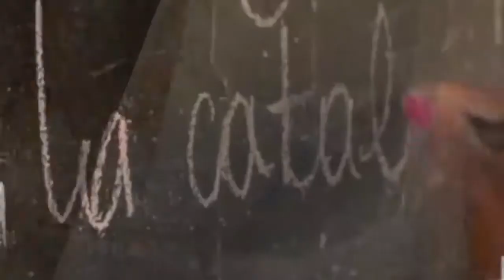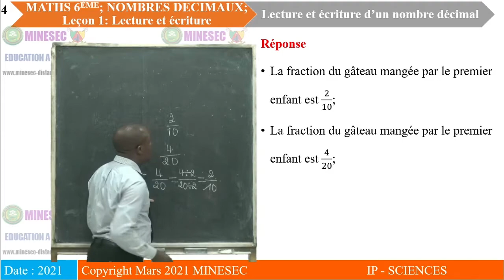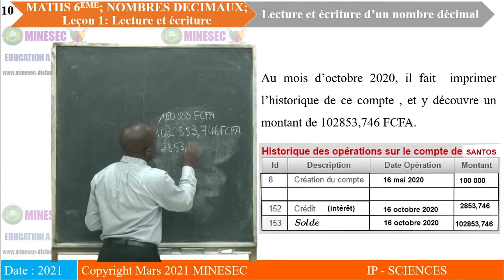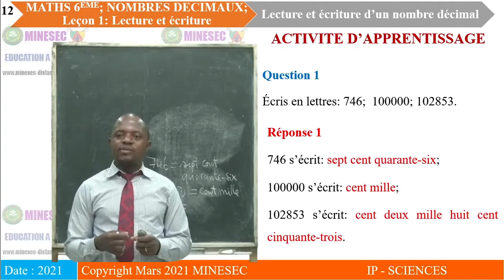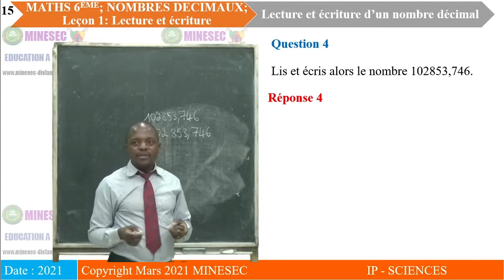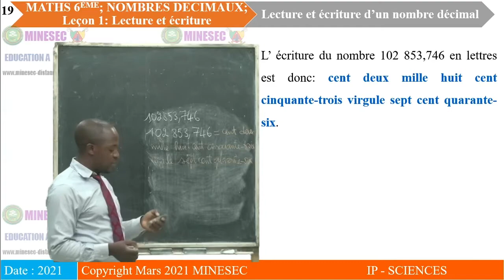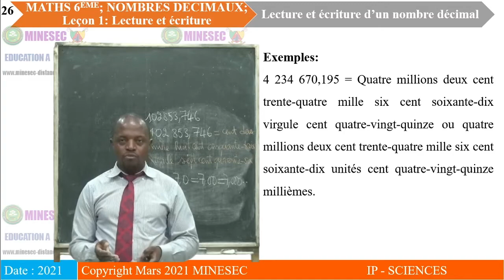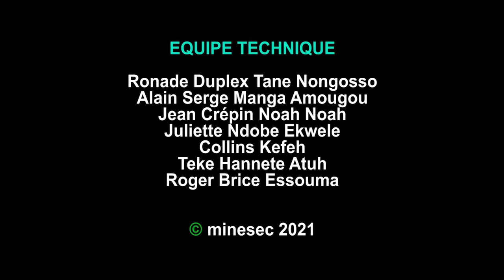IP-SC MATHEMATIQUES 6ème Leçon 16 Lecture et écriture des nombres décimaux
MATHEMATIQUES 6ème Leçon 16 Lecture et écriture des nombres décimaux